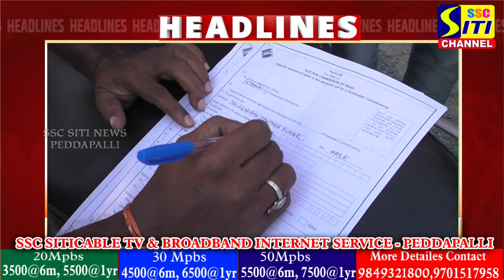SITINEWS HEADLINES II 06-10-2024